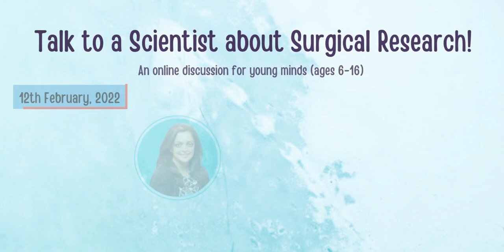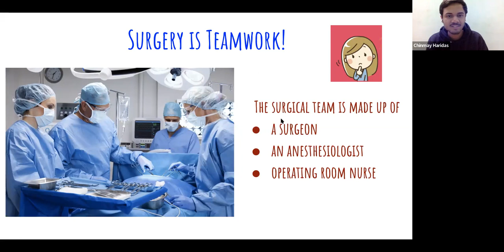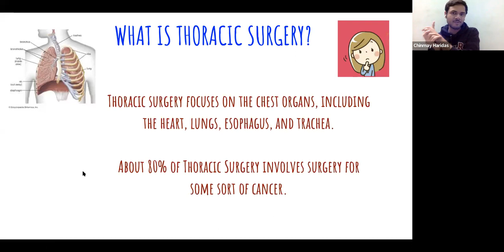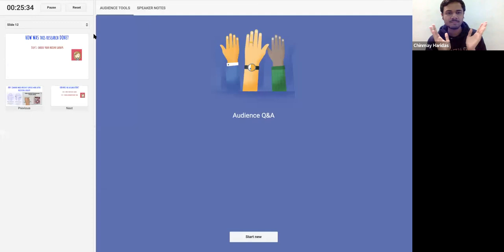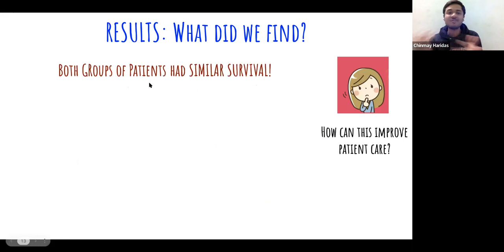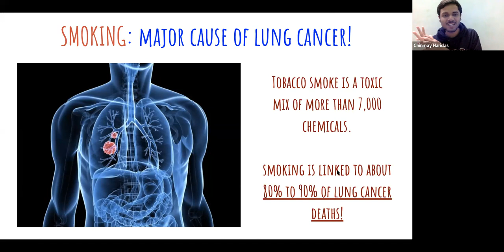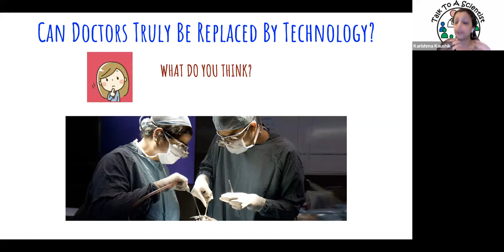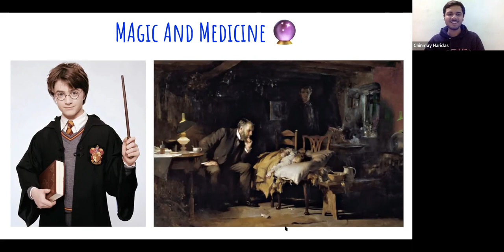Talk To A Scientist about Surgical Research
What is surgical research? What is the thorax and where is it located in the body? How is thoracic surgery performed? What are the most recent advances in thoracic surgery?
In this TTAS Session, our guest speaker, Chinmay Haridas, takes us through case studies of surgical research and how new advancements like surgical telestration and augmented reality are transforming patient care in the field.